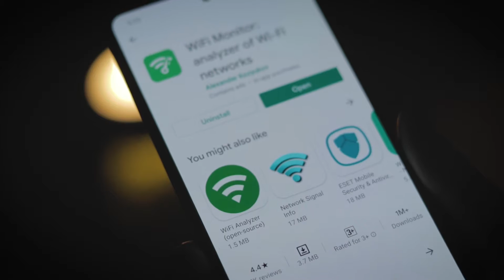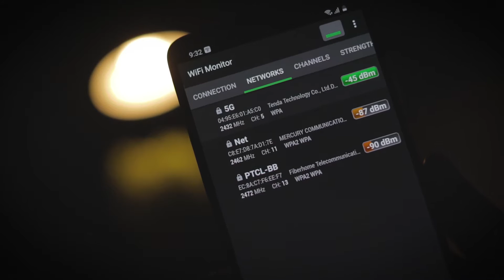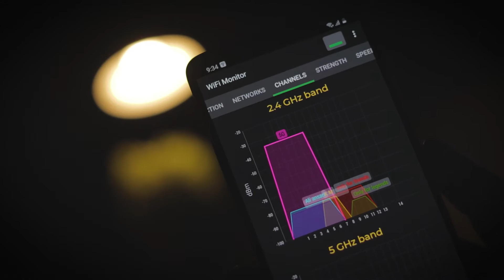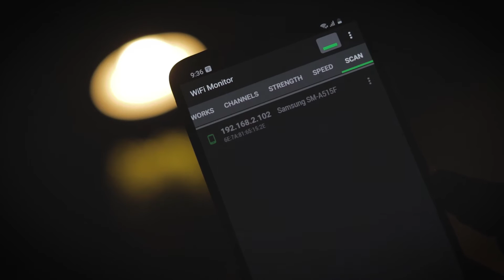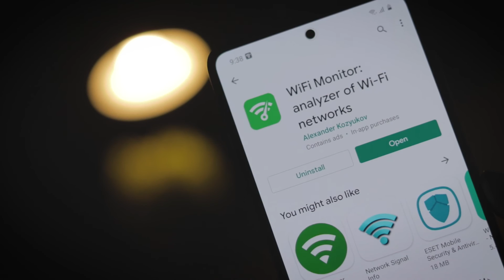WiFi Monitor: analyzer of WiFi networks - WiFi Apps Review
Welcome To ( WiFi Apps Review ) Channel
WiFi Monitor is a powerful tool that allows you to analyze the state of WiFi networks and track its parameters (signal strength, frequency, connection speed, etc). It is useful for setting up a wireless router, Wi-Fi usage monitoring. It can also be used as a scanner and discover devices connected to WLAN.

"Connection" tab helps to track information about the connected WiFi hotspot:
• name (SSID) and identifier (BSSID)
• router manufacturer
• connection speed
• router signal strength
• frequency and channel number
• hotspot security options
• MAC address and IP address of smartphone
• subnet mask, default gateway and DNS address.

"Networks" tab allows to analyze all available WiFi networks by the following parameters: type, equipment manufacturer, signal level, security protocol. Access points with the same name (SSID) are grouped together.

"Channels" tab displays hotspots signal level depending on its frequencies. Routers using same frequencies provide bad quality of a Wi-Fi connection.

"Strength" chart helps to compare received power levels of available WiFi hotspots and track its dynamics. The higher router signal strength, the better quality of wireless connection.

"Speed" chart displays the real amount of transmitted and received data in the connected network. This will help to analyze usage of a hotspot.

"Scanning" section performs search of devices in the connected network and displays its parameters. If scanner reports about foreign devices in your WLAN, block them in router settings.

Collected data can be saved to log file and exported to other applications.